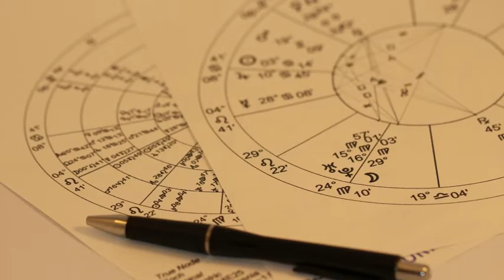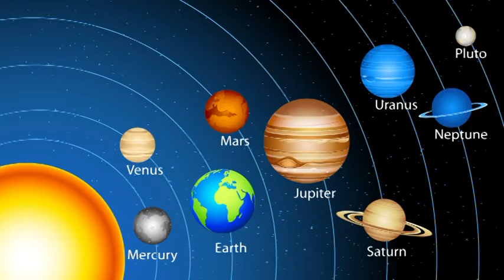Indiai asztrologia (napi horoszkóp) 2019 Okt. 10